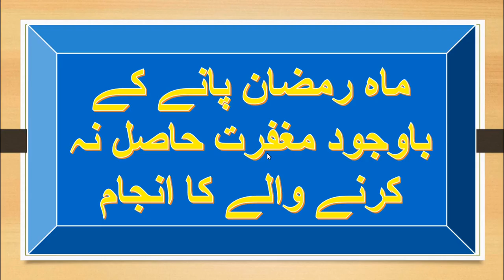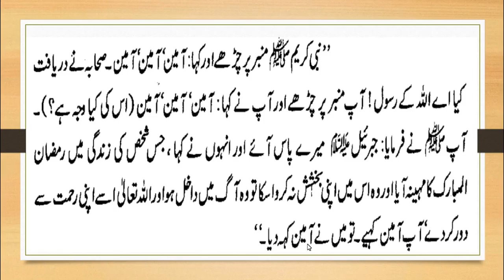Mahe Ramazan Me Jo apni bakhshish Na kara Paye to uska kiya hoga ? by iactv - Roza Series -3.2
Mahe Ramazan Me Jo apni bakhshish Na kara Paye to uska kiya hoga ?